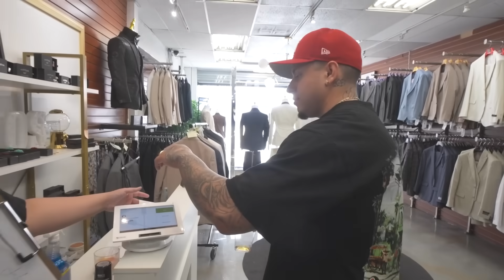TUX SHOPPING W/ MY GROOMSMEN *FUNNY AF*